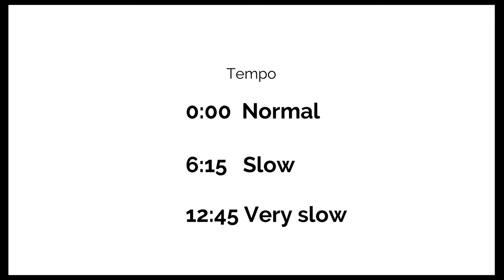『君をのせて』による、フルートとピアノのための小幻想曲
0:00 Normal tempo
6:15 Slow
12:45 Very slow tempo for practice!